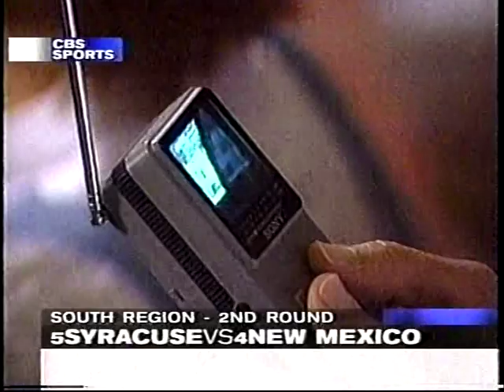1998 College Basketball Highlights March 14-18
Saturday-Wednesday, March 14-18, 1998

Thanks @espn